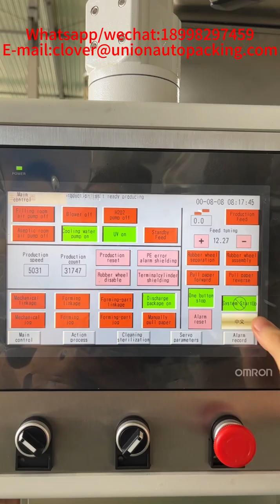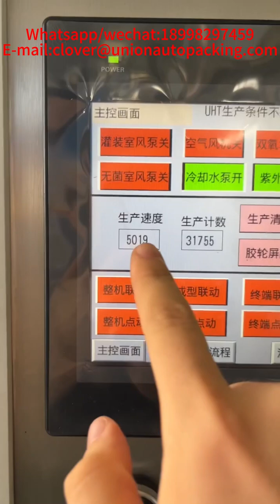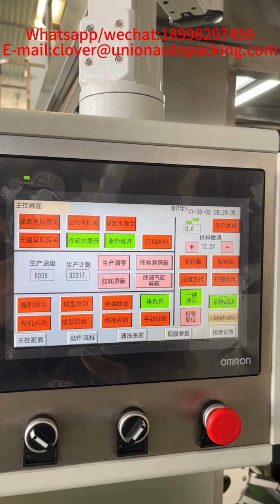200ml brick box liquid/milk aseptic filling machine